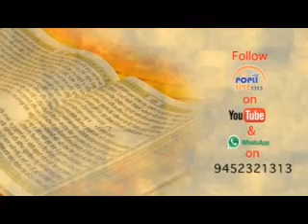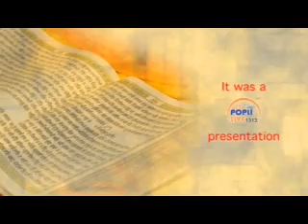BHAI MANOHAR SINGH JI ,,,,,BARELLY WALE ,1313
KIRTAN SEWA,, SIRMORE SOAP WALE  BARELLY